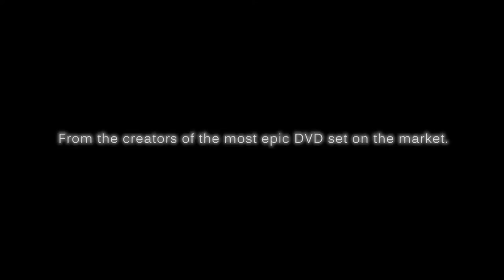Painting Buddha Season 1.2 Trailer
Painting Buddha proudly presents:

"Season 1.2 - Freehands & Banners" with tripple Slayer-Sword winner Stephan 'Derwish' Rath.

On two fully loaded DVDs Stephan will show you how to create award-winning free-hands on banners yourself! Whether you want to enter painting competitions or just want to pimp up your armies, this is the right DVD set for you!

Secure 'early-beard' discounts and free goodies by ordering before Sunday, July 6th - shipping will begin on July 7th.